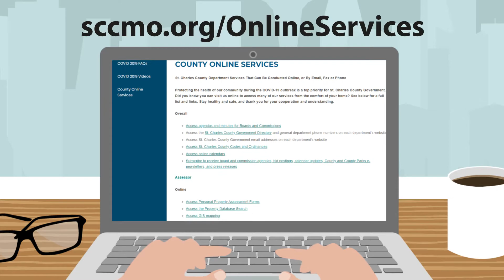St. Charles County Government Online Services During COVID-19 Pandemic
Many St. Charles County Government services and resources are available online. to learn more.